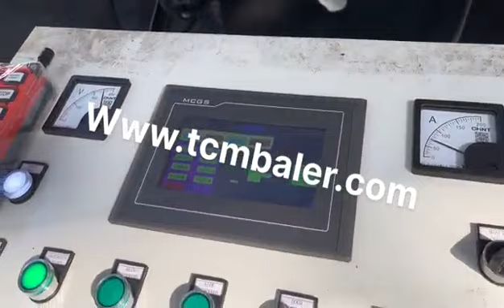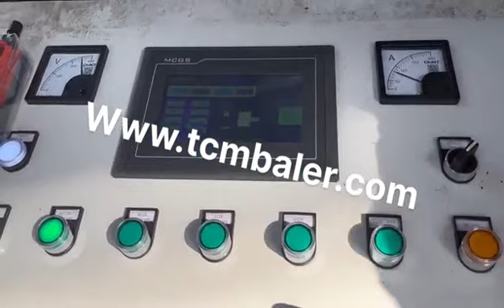hydraulic press aluminum cans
Details of hydraulic press aluminum cans, hydraulic press for aluminum cans, hydraulic metal press for aluminum cans,

MATDAS is a professional hydraulic press aluminum cans manufacturer and supplier in China for more than 20 years, and we can offer hydraulic press aluminum cans for sale with a cheap wholsale factory price for our customers without any agent or dealers if you wanner buy our hydraulic press aluminum cans.